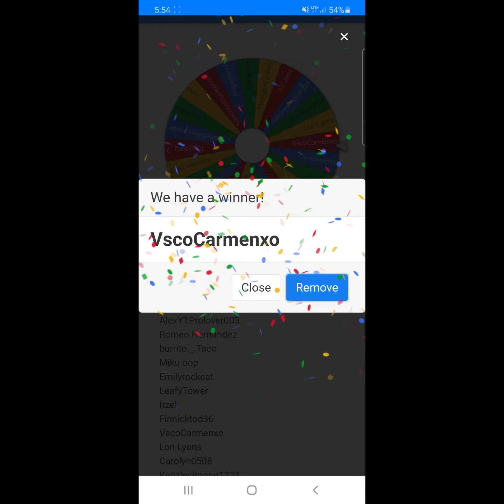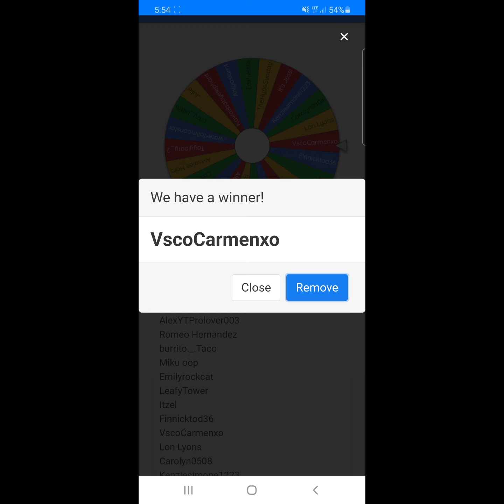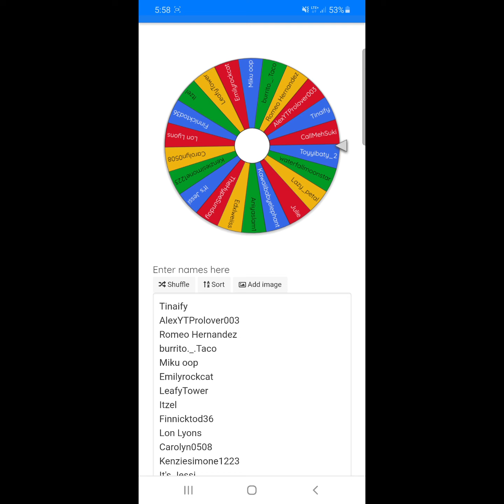🥳👑💖500+600 SUBSCRIBER GIVEAWAY WINNERS!!! || Vannies World Full Of Joy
HI KINGS AND QUEENS! 👑
IN TODAY'S VIDEO I WILL BE ANNOUNCING THE 2 GIVEAWAY WINNERS!!! PLEASE WATCH THIS VIDEO UNTIL THE END TO FIND OUT WHO THE GIVEAWAY WINNERS ARE! CONGRADULATIONS TO BOTH OF THE WINNERS!!! YAY!!  SORRY FOR POSTING THIS VIDEO 1 DAY LATE BUT I WAS HAVING PROBLEMS UPLOADING THIS VIDEO!